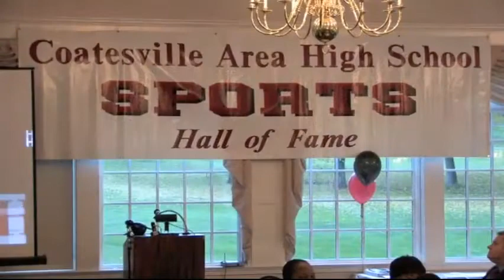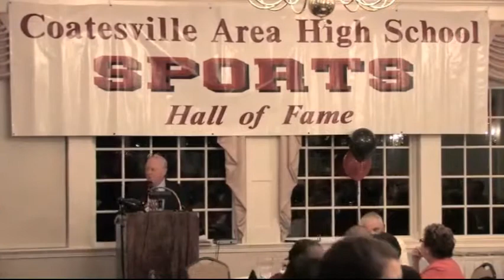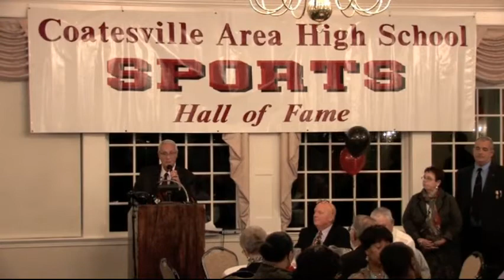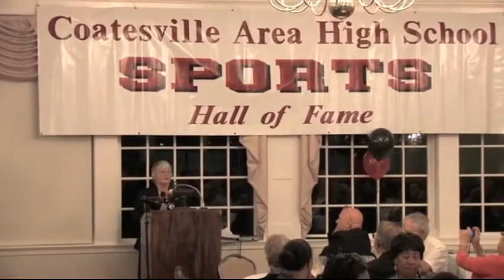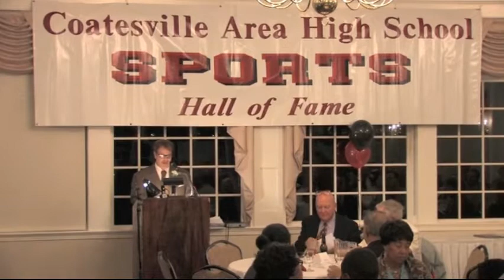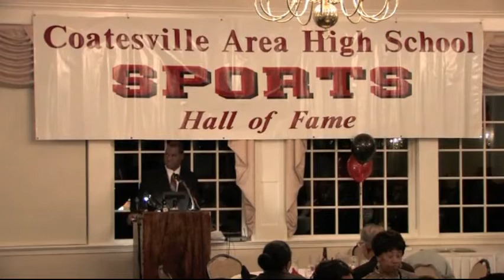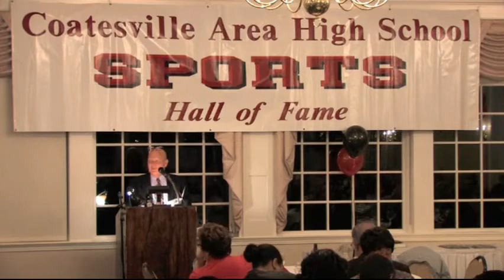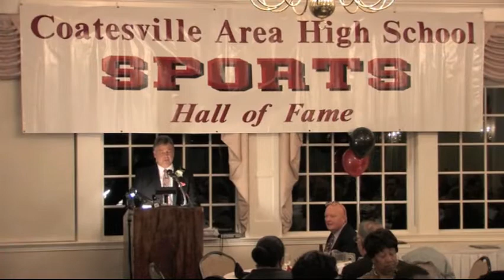2012 Coatesville High School Sports Hall Of Fame Banquet